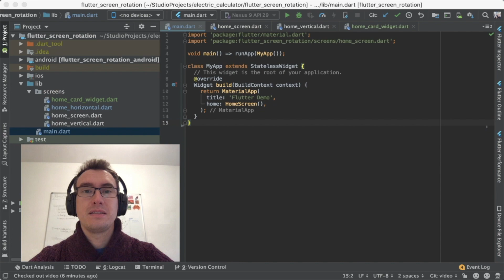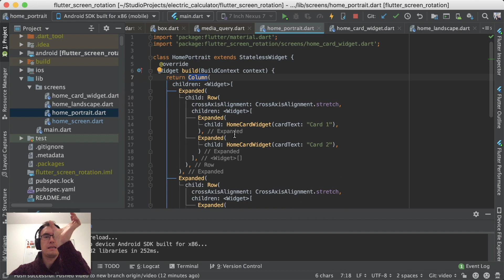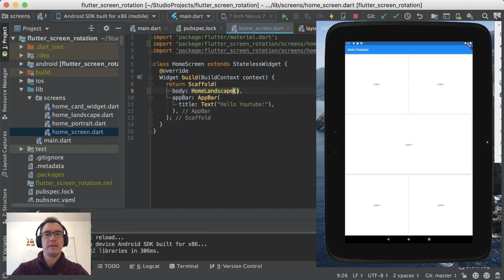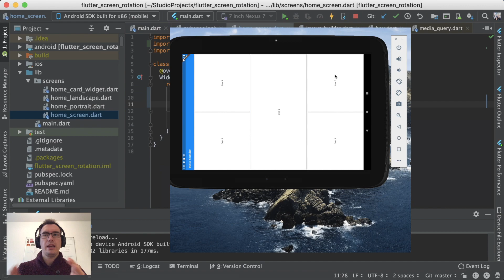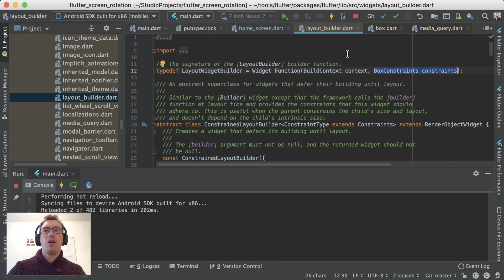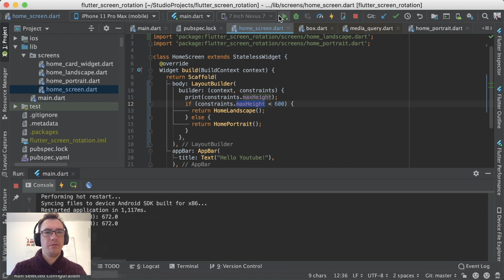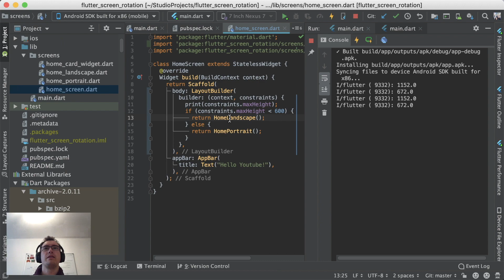LayoutBuilder and MediaQuerys - Flutter Explained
In this very first episode of FlutterExplained, I want to talk a bit more about the benefits of LayoutBuilder and MediaQuerys in Flutter and how we can use them to improve our User Experience beautifully.

⭐️⭐️ Timeline ⭐️⭐️
0:20 - Responsive Design
0:40 - Boilerplate for the Example
1:55 - MediaQuery with Orientation
3:45 - LayoutBuilder
7:00 - Result on iPhone Simulator
7:53 - Result on Nexus 10 Tablet

⭐️⭐️ Support ⭐️⭐️

If you read this so far, thank you once more. If you like to support me, here are some links that could help me a lot.

⭐️⭐️Special Thanks ⭐️⭐️